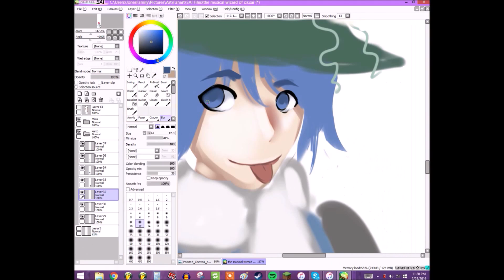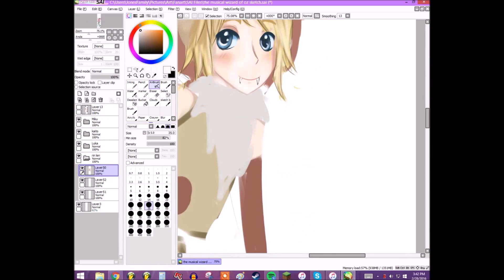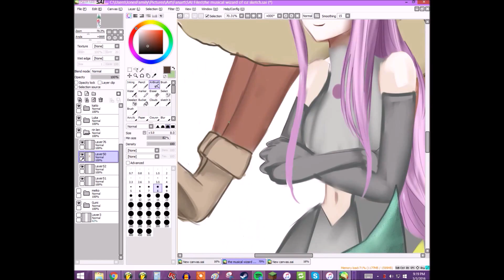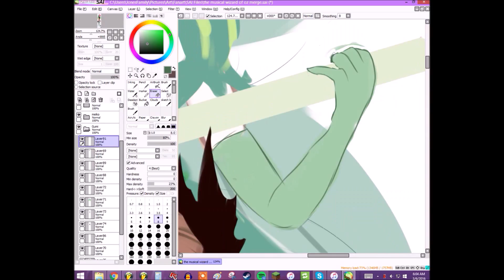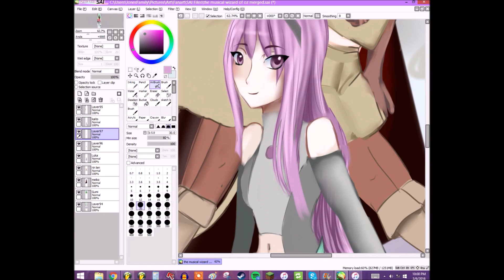The Musical Wizard Oz - Speed Paint (Paint Tool SAI)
Finally finished!